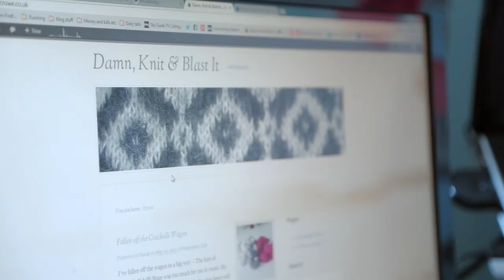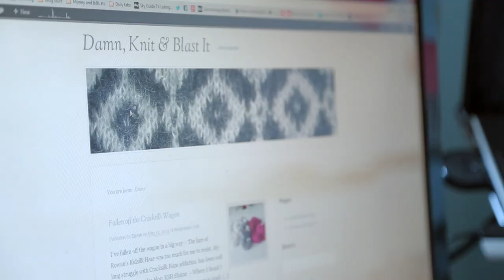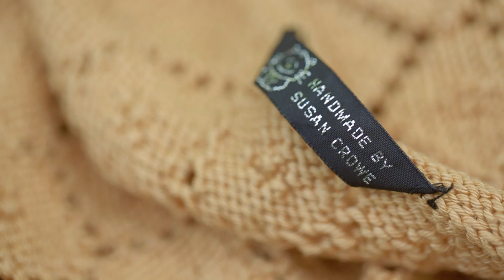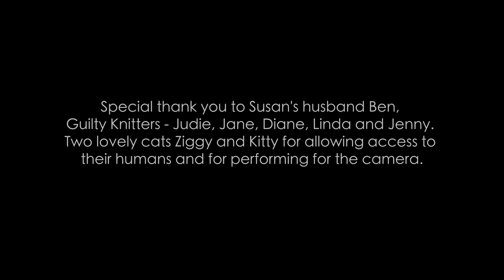Susan's passion for knitting.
"The Knitting World" series episode 1.
A documentary about Susan Crowe and her passion for knitting. To know more about Susan's "knitting world" visit her blog, Damn, Knit & Blast It